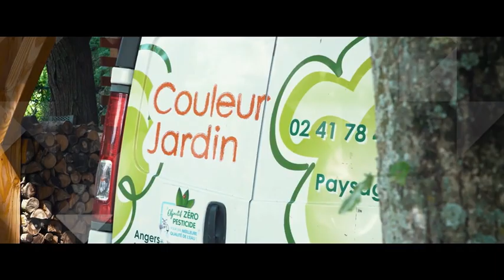Entretien avec Yves, client d'Esprit D.PME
Ce paysagiste explique dans cet interview vidéo comment il a doublé son chiffre d'affaires et stabilisé son activité grâce à l'intervention d'Esprit D.PME.